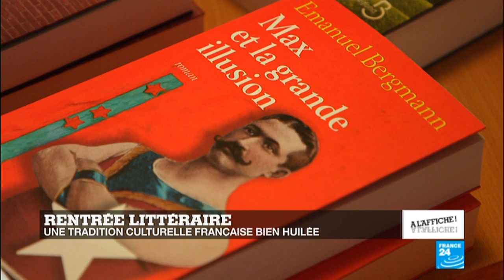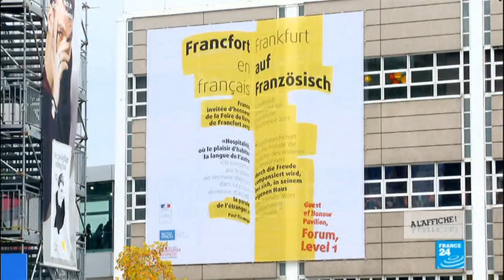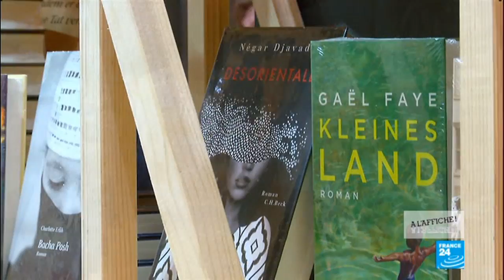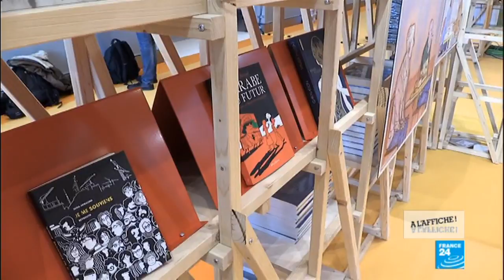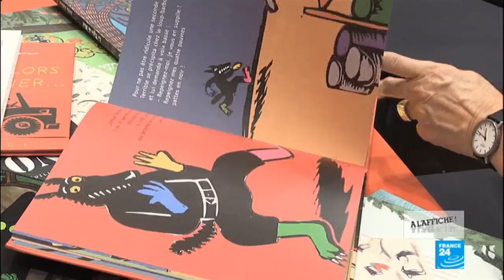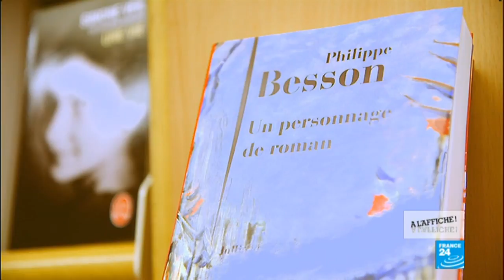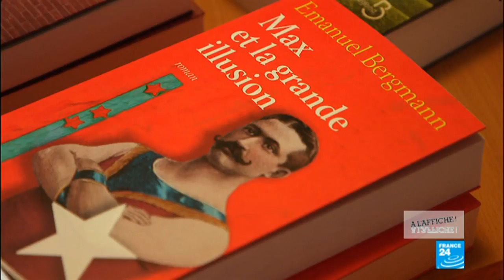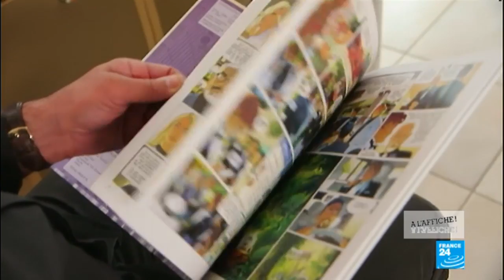La Foire du livre de Francfort, comme si vous y étiez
La Foire internationale du livre de Francfort bat son plein jusqu'à dimanche et la France y est l'invitée d'honneur, alors ne nous privons pas, faisons comme Emmanuel Macron ou Angela Merkel et allons-y nous aussi ! L’occasion de faire le tour de ses vallées, de découvrir "L’étoile du matin", le 21e tome de Largo Winch, et de faire le point sur la rentrée littéraire, cette tradition culturelle française.